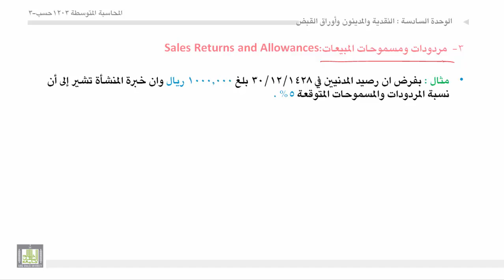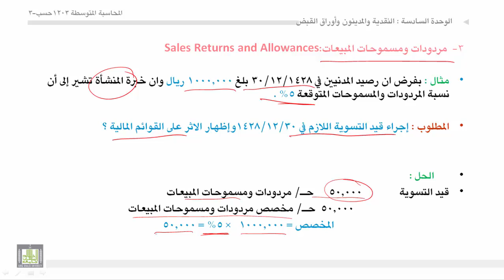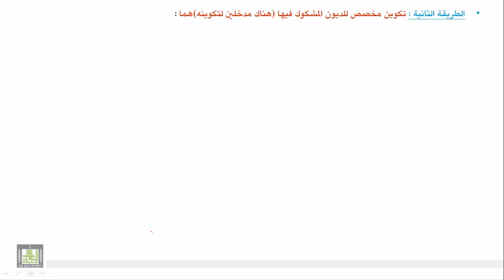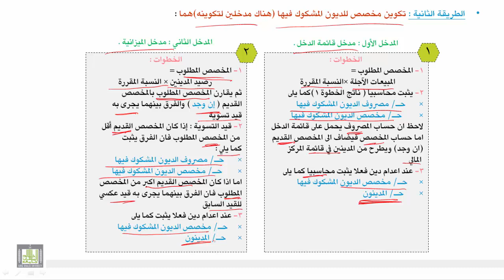محاسبة المتوسطة 1 - الوحدة 6 : المشاكل المحاسبية المتعلقة بالمدينين -2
- المعالجة المحاسبية لمردودات ومسموحات المبيعات المتوقعة.
- مخصص الديون المشكوك في تحصيلها.